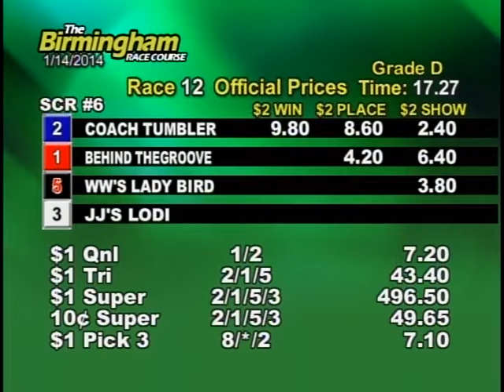01/14/14 Evening Race #12